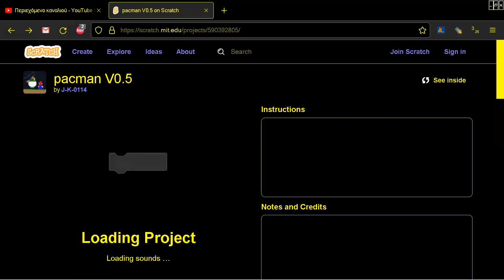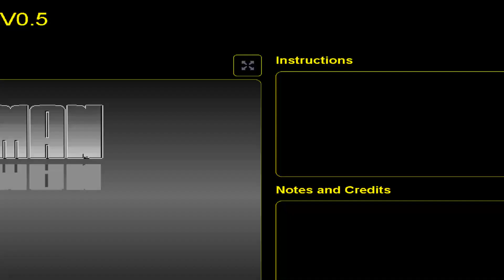Pacman V0 5 By J K 0114 PAC MAN CLONE BROWSER ONLINE IN Scratch MIT EDU